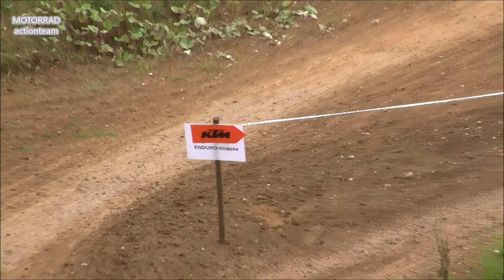MOTORRAD action team Enduro Wochenende Reutlingen 2021